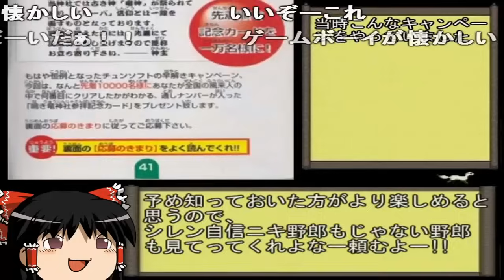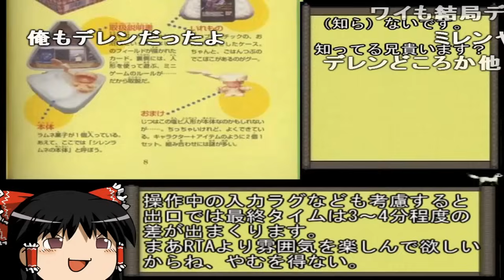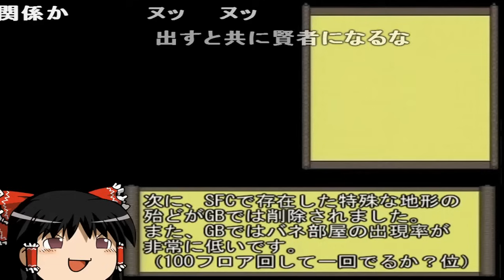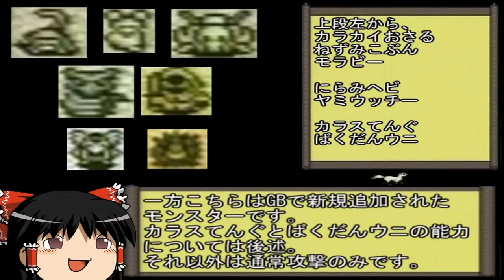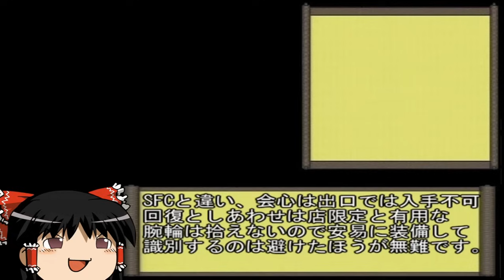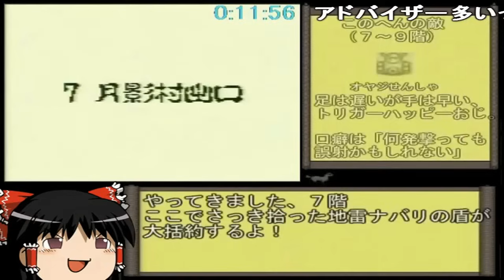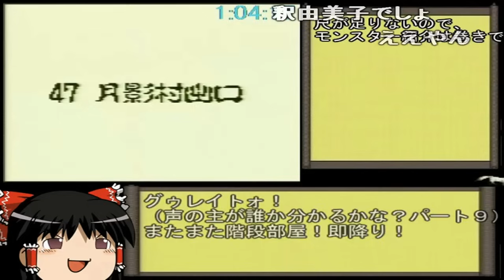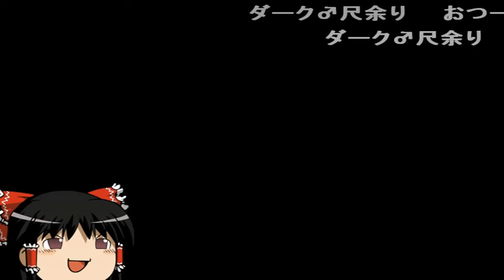【コメ付き】 不思議のダンジョン 風来のシレンGB 月影村の怪物をゆっくり実況 【RTA】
ホモは楽しいぜ!!! チンタラチンってなんだ? GB版は4Fまで罠はないぞ 草 アドバイザー多いっすね 充実した装備で慢心しとるんやろ クラウドやんけ ざわ・・・ざわ・・・ 違和感は感じても日本語的にセーフ TDN雑魚?  ここメガタウロスかなしばってつるはしで階段のほうが早い気がする 普通にあるんだよなぁ このゲーム遊んでた世代はマサルさん直撃だよな 能登=サン仕事選べ タイムは縮めてどうぞ 草しか生えないw MAJIKA YO!
ゆっくりによる
ゆっくり実況 RTA TAS アブ キヨ レトルト ガッチマン ニコニコ